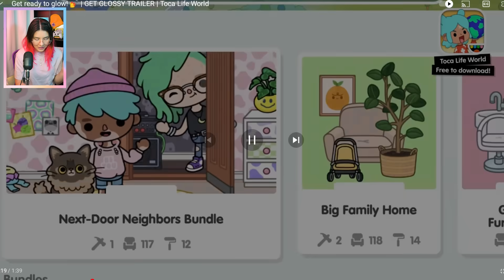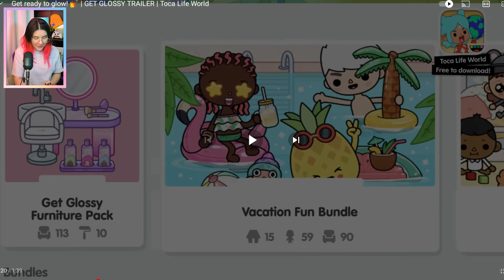NUEVO PACK GET GLOSSY 💅🏾 ACTUALIZACIÓN de Toca Life World | Sol Games